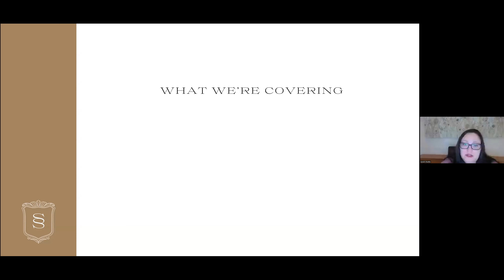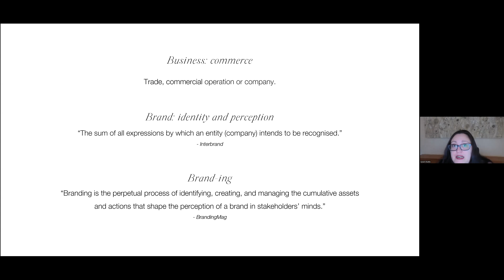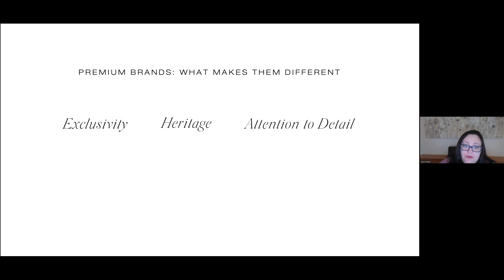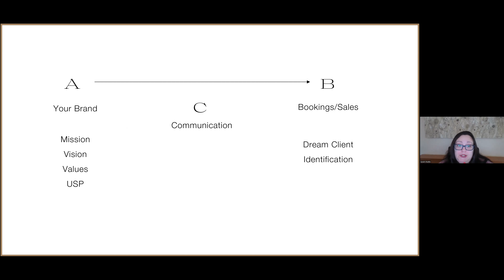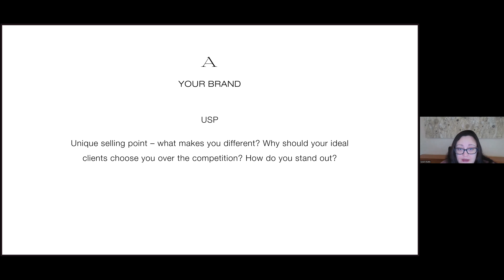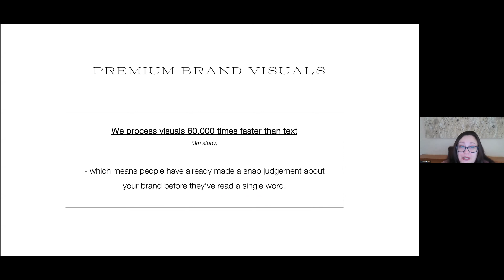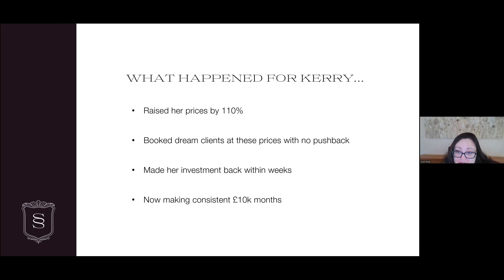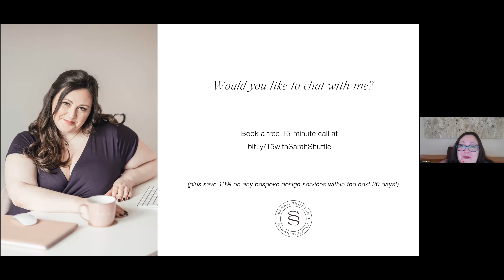Premium branding for your business: the vital step to attracting dream clients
Thank you so much to Sarah Shuttle for this session

Etsy store*

Rode mics
Interview mic
Phone ring light
Standing ring light